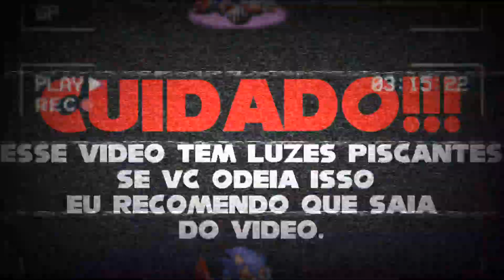||I[♪FAKER/DISCORD♪]I||FARSA+DISCÓRDIA LETRAS EM PORTUGUÊS[♪🇧🇷♪]Por:@Statickkj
hello guys hoje trago a música Discord e Faker bom eu espero que gostem do vídeo bjs pra vcs e tenham um ótimo vídeo ☺️
CRÉDITOS

thumbnail maravilhosa por: vou refazer lol
letras por:@Statickkj
Edição por:@Statickkj

ATENÇÃO!!!
Esse vídeo contém luzes piscantes, se vc não gosta desses tipos de vídeos eu recomendo que saía.